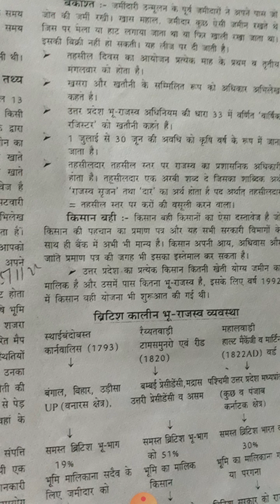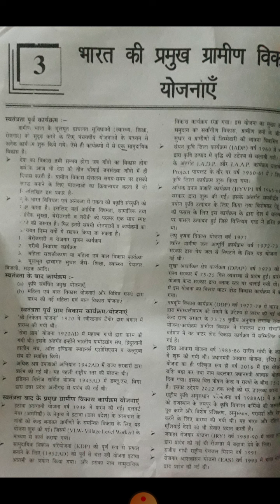U.P Rajasva Lekhpal Vvv Imp lecture gramin vikas yojnaye Imp video for Lekhpal watch video Subscribe